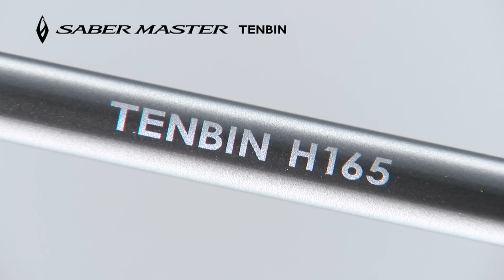サーベルマスター テンビン / フォースマスター 600／600DH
[ロッド] サーベルマスター テンビン［SABER MASTER TENBIN］